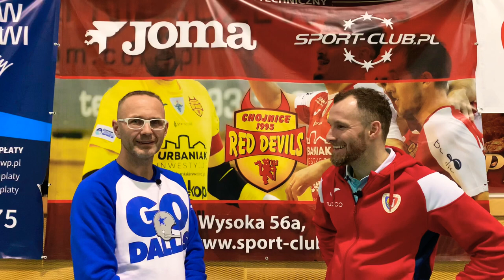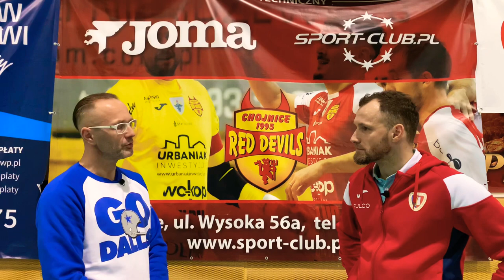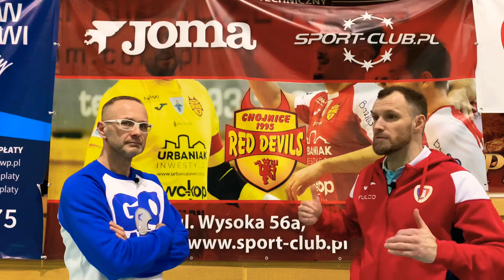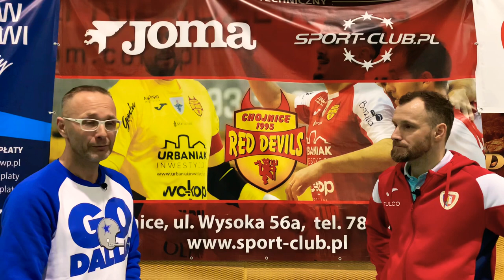ODC.1 - PROSTO Z PARKIETU - RAFAŁ "FRANEK" FRANZ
Głównym partnerem kanału jest Sport-Club.pl - dystrybutor sprzętu sportowego.

Robiąc zakupy w Sport-Club.pl czeka na Ciebie:
- Szeroka oferta odzieży, obuwia i sprzętu sportowego renomowanych producentów.
- Dział stworzony dla drużyn, które chcą zaopatrzyć się w sprzęt sportowy.

Zapraszamy do pomeczowego wywiadu po spotkaniu Red Devils Chojnice - Piast Gliwice (1:2) z kapitanem zespołu z południa Polski, Rafałem Franzem.

Jest to pierwszy odcinek z cyklu „PROSTO Z PARKIETU”, gdzie będziemy prezentować rozmowy bezpośrednio po zakończonych spotkaniach Futsal Ekstraklasy.